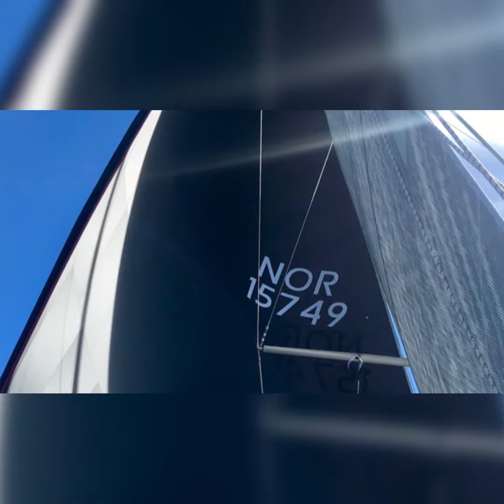Oslo -Lofoten 2021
Kort om oss og hvor vi skal seile i sommer